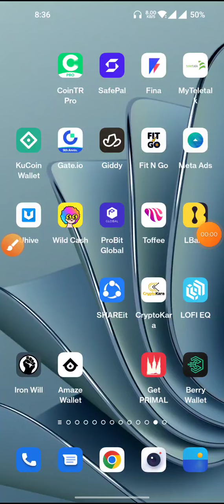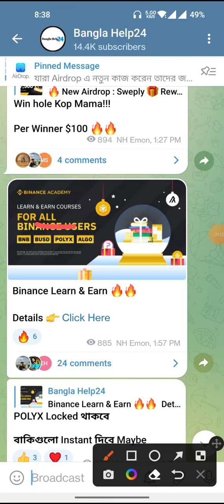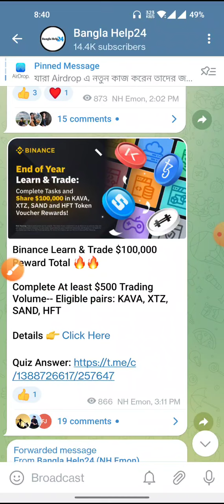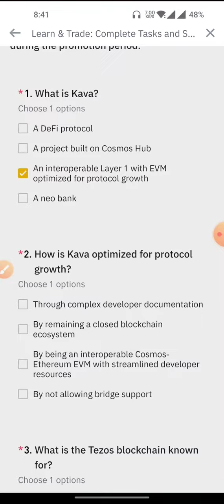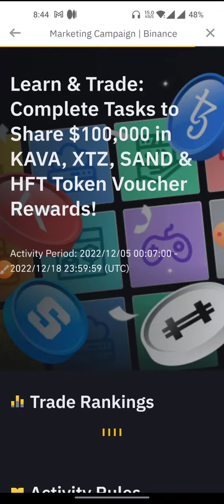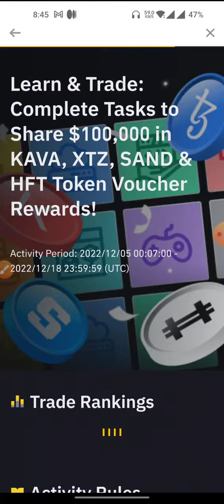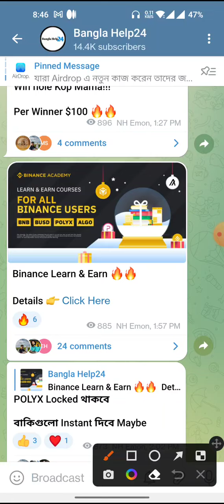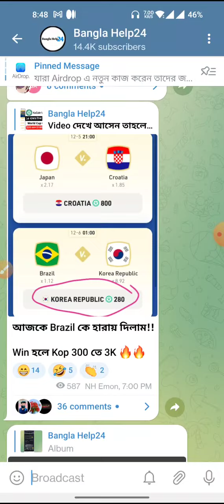Instant $20 Binance | Binance Learn and Trade Offer | Binance Learn and earn offer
Binance $10 - $20 সবাই পাবেন | Binance Learn and Trade Offer | Binance Learn and earn offer

Binance New offer Binance learn & Earn offer Binance quiz Answer Binance quiz Binance all quiz Answer